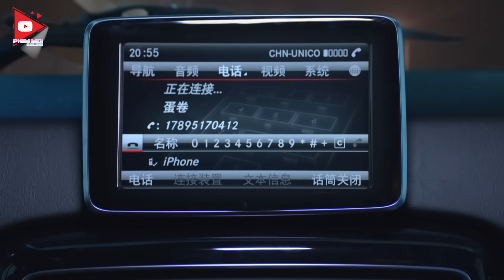VÌ YÊU MÀ ĐẾN (Lồng Tiếng) - Tập 29 | Phim Bộ Ngôn Tình Trung Quốc Hay Nhất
VÌ YÊU MÀ ĐẾN (Lồng Tiếng)| Phim Bộ Ngôn Tình Trung Quốc Hay Nhất
►Tên phim: VÌ YÊU MÀ ĐẾN (40 Tập)
✨Diễn viên: Cống Thần, Lục Nghị, Lý Nhất Đồng, Thi Thi.
✨NỘI DUNG: Năm năm trước Hạ Nhiễm Nhiễm là con vịt xấu xí vất vả đuổi theo Lâm Hướng An. Tô Mạch là đóa hoa sen Lâm Hướng An luôn đặt trong tim.
 Năm năm sau Hạ Nhiễm Nhiễm trở thành vị hôn thê danh chính ngôn thuận của Thiệu Minh Triết, còn Tô Dương là bạn gái cũ Thiệu Minh Triết giấu sâu trong tim. Hạ Nhiễm Nhiễm không ngờ bản thân còn có thể gặp lại Lâm Hướng An. Thiệu Minh Triết và Nhiễm Nhiễm ở bên nhau là cuộc liên hôn gia đình, bọn họ bên nhau nhưng chưa từng yêu nhau. Liệu sự dịu dàng thâm tình của Minh Triết có thành thuốc độc với cô. Đến cuối cùng ai mới là nhân vật nam chính trong cuộc đời của cô...
© Bản quyền thuộc về PHIM MỚI ONLINE
© Copyright by PHIM MOI ONLINE ☞ Do not Reup